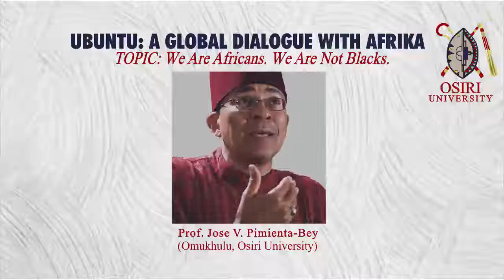Why Are Over 1.4 Billion Africans Worldwide Are Not Blacks?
Earn a Degree from an American University.
Tuition-Free Education. Only Exam Fees.
Personalized Learning. Tranform Your Community.
Flexible Online Education. Option to Complete in France or Spain.